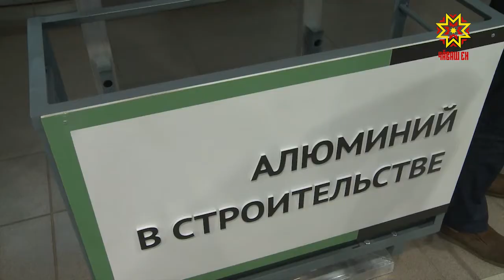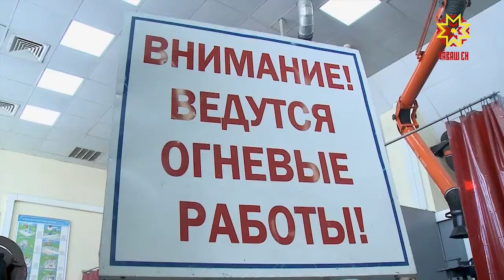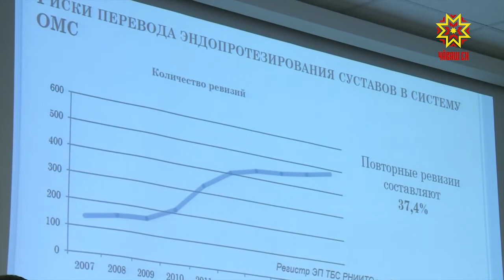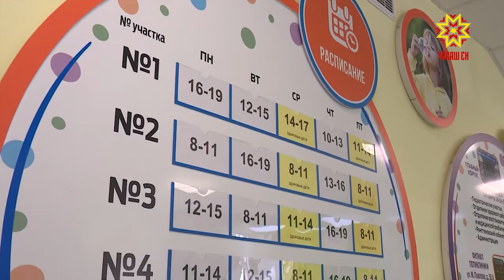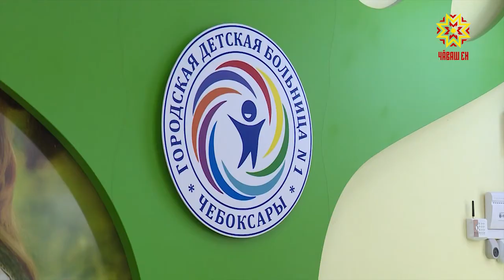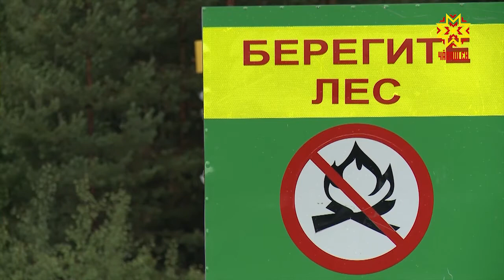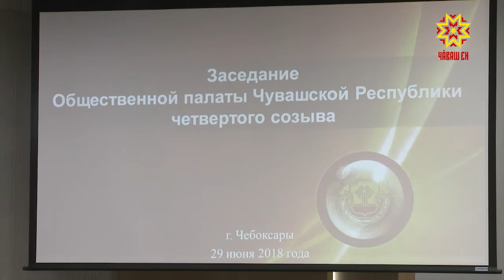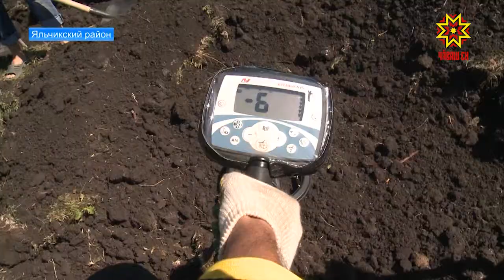Республика 29.06.2018 на русском языке. Вечерний выпуск